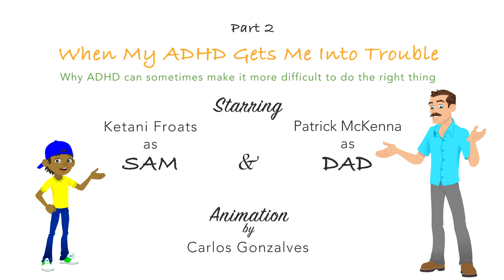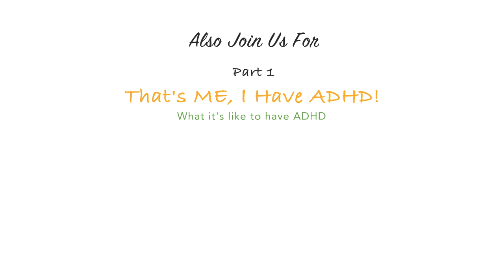When My ADHD Gets Me Into Trouble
Why ADHD can sometimes make it difficult to do the right thing.

Starring
Ketani Froats as Sam
Patrick McKenna as Dad

This is part of the Me and My ADHD, a series of animated videos to help children understand ADHD.

Part 1: That’s Me, I Have ADHD!
Part 2: When My ADHD Gets Me Into Trouble
Part 3: My ADHD at School

CADDAC would like to thank

Takeda, Janssen Inc. and the Deeley Group
for their generous support of this CADDAC project